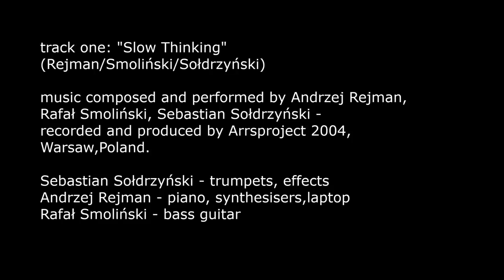Music of Herbs Rejman Smoliński Sołdrzyński #01 (2004)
andrzej rejman (p)
rafał smoliński (bass)
and
sebastian sołdrzyński (tr)
 music of herbs

music composed and performed by Andrzej Rejman,
Rafał Smoliński, Sebastian Sołdrzyński -
recorded and produced by Arrsproject 2004, Warsaw,Poland.

Sebastian Sołdrzyński - trumpets, effects
Andrzej Rejman - piano, synthesisers, laptop
Rafał Smoliński - bass guitar
track 01 -  Slow Thinking (A.Rejman,R.Smoliński,S.Sołdrzyński) 8:48